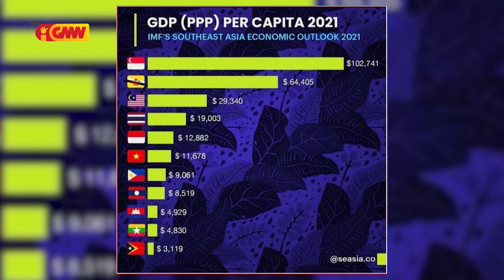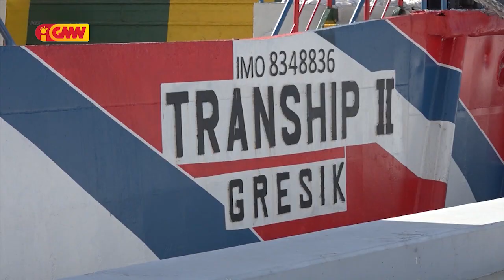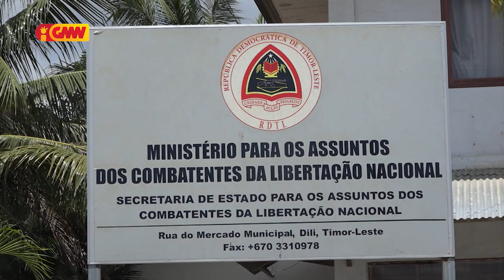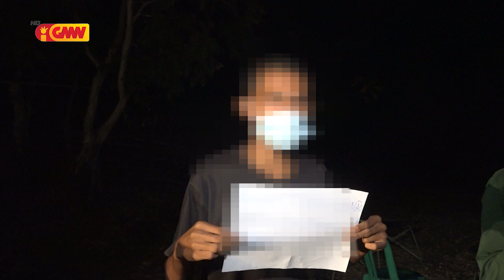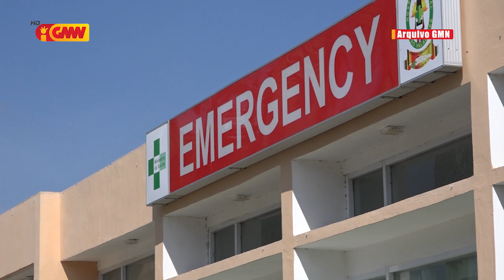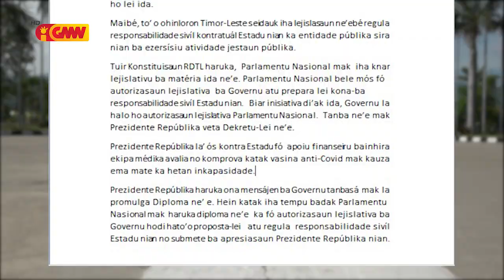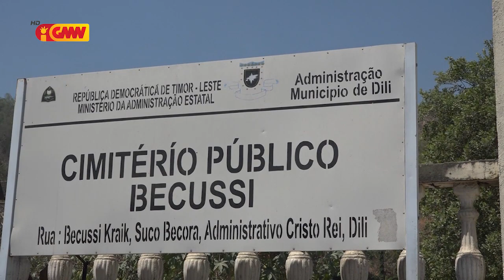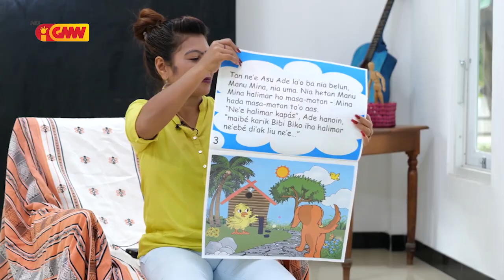JORNAL SEMANARIO Edisaun 05 de Setembru 2021